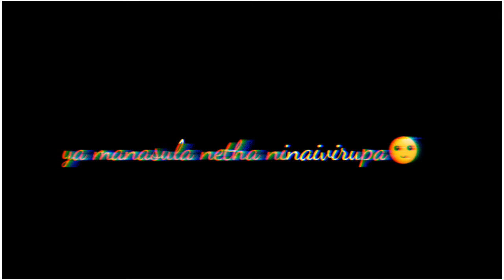Love song whatsapp stauts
Dj mathan